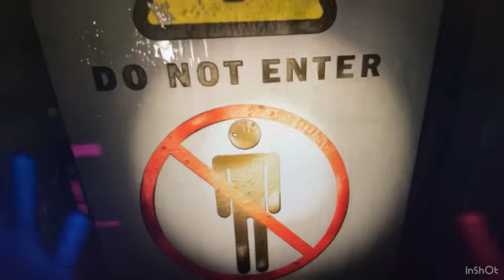I wanna live (poppy playtime chapter 1 addition) but glitchy